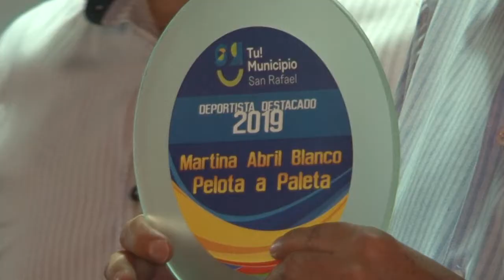UNA APUESTA FUERTE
El Secretario de Gobierno de la Municipalidad acompañó la premiación de los deportistas sanrafaelinos en el Centro Integrador Universitario. Se mostró satisfecho a la vez que mencionó que éste tipo de políticas ayudan a sacar chicos de la esquina o del barrio.